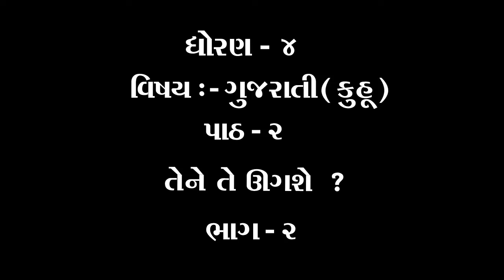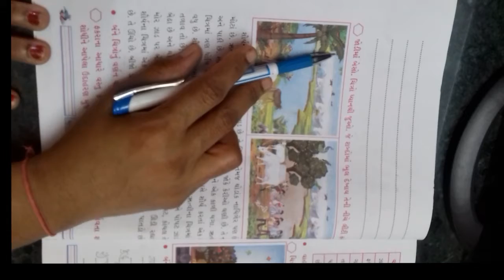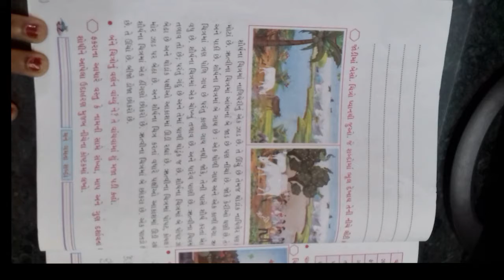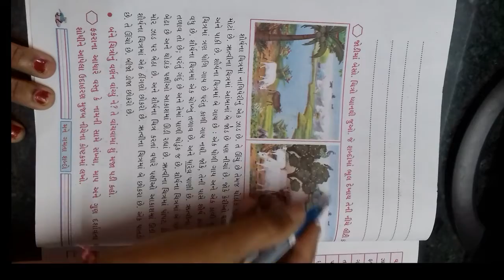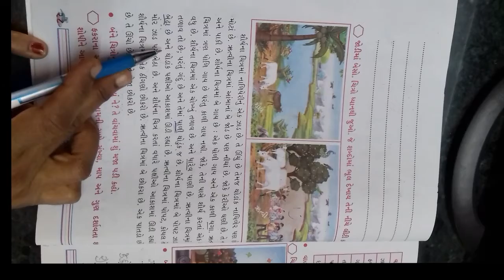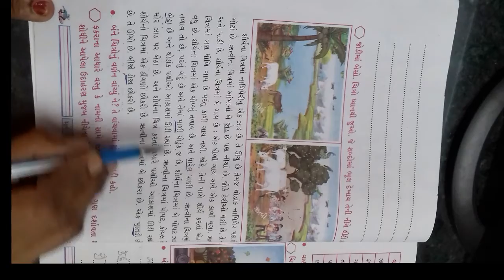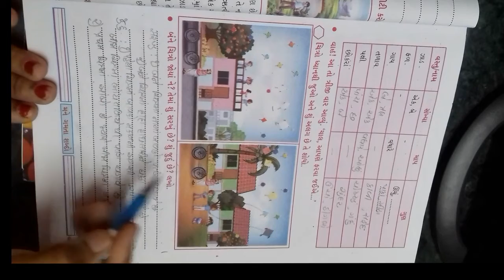ધોરણ ૪ વિષય ગુજરાતી કુહૂ પાઠ ૨ તેને તે ઊગશે ભાગ ૨